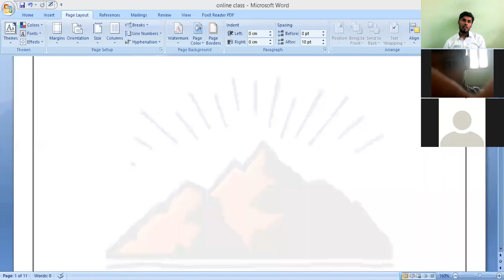UNIT CONVERSION OF TEMPERATURE